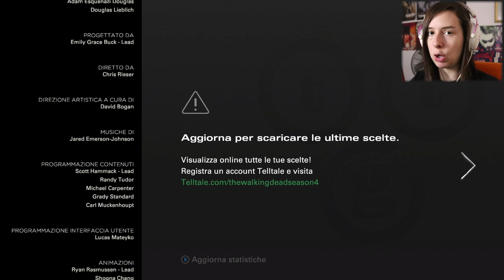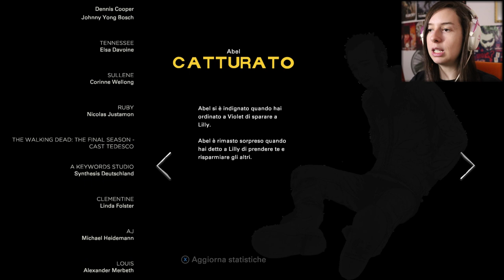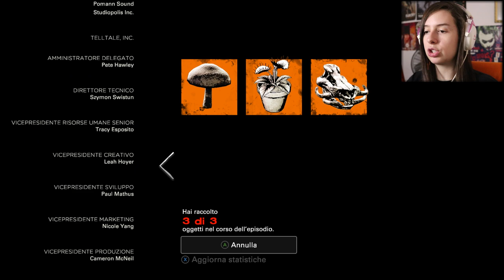UN DISASTRO | THE WALKING DEAD: THE FINAL SEASON #8